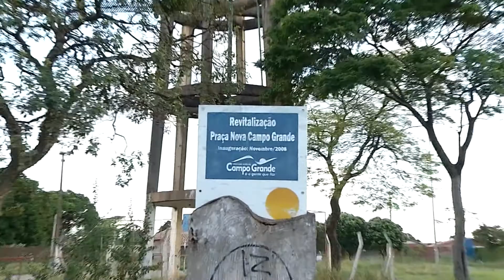Prefeitura faz limpeza em praça após reportagem exibida no SBT MS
Depois que mostramos aqui no SBT MS a situação crítica em que se encontrava a praça do bairro Nova Campo Grande, na Capital, a prefeitura mandou equipes até o local para fazerem uma boa limpeza.